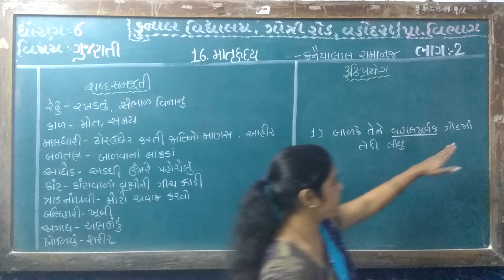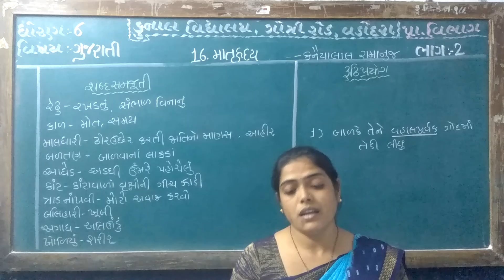STD –6| SUB – GUJARATI | CHAPTER –16| PART –2| KUNAL VIDYALAYA, GOTRI ROAD, VADODARA.